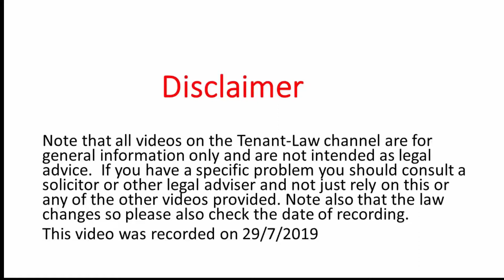5 Information about Lodgers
Tessa Shepperson considers the laws relating to renting to lodgers.